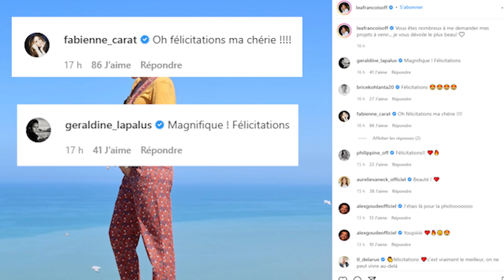Léa François enceinte de son deuxième enfant : La star dévoile son ventre déjà très arrondi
Léa François a créé la surprise sur Instagram. Ce jeudi 16 juin, la star de la série Plus belle la vie a annoncé qu'elle attendait son deuxième enfant, tout en dévoilant un cliché de son ventre déjà très arrondi.